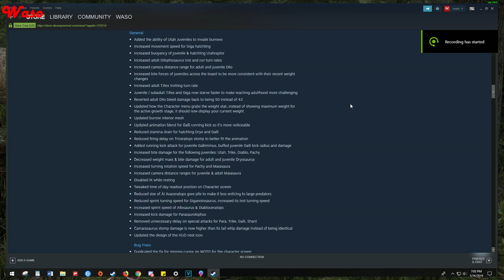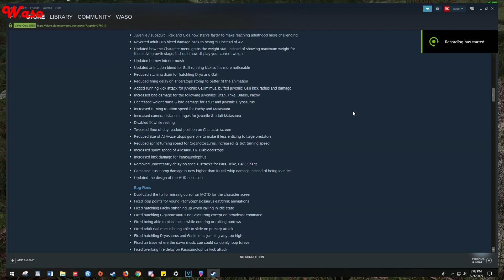MASSIVE ALLO PACK WAR! | The Full Life of an Allo | The Isle Gameplay | Waso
Today in the isle, I played as an Allo. This poor creature had a very stressful life. its legs are prob the size of skyscrapers too.
Sorry for the delay in videos! Recordings are getting tough to do. IF you would like to play and help with recordings let me know down in the comments below!

The Isle is an open-world survival game in which players choose from either carnivores or herbavores in an attempt to survive a fierce island. Hunt. Prey. Survive. Play as many various types of dinosaurs such as large carnivores such as T.rex, Spinosaurus and Giganotosaurus or herbivores like Stegosaurus or Triceratops